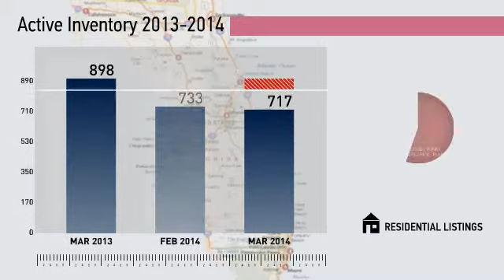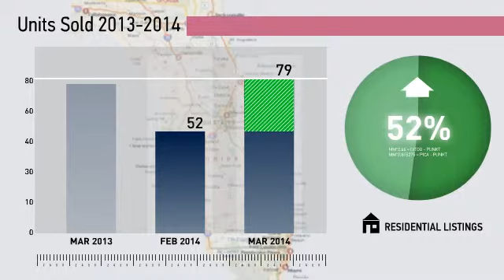New Smyrna Beach Market Update,FL, Real Estate Market Update from Watson Realty,March,2014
Watson Realty Video Update recapping market activity within New Smyrna Beach Market Update, FL, during the month of March, 2014